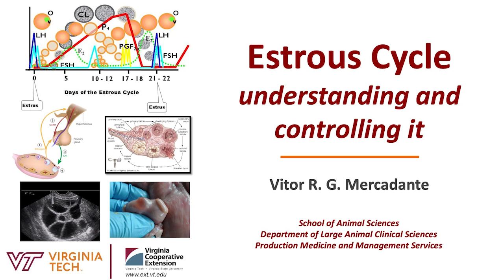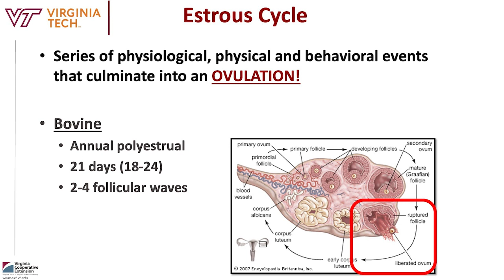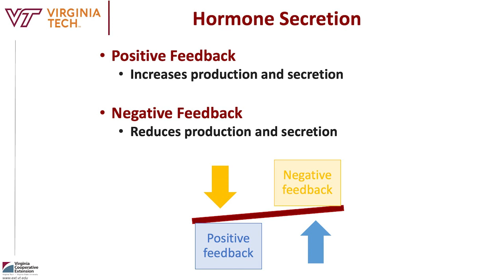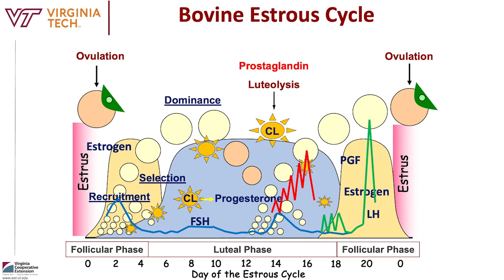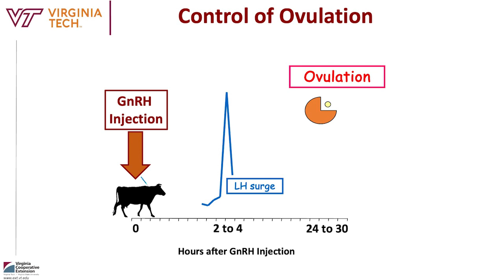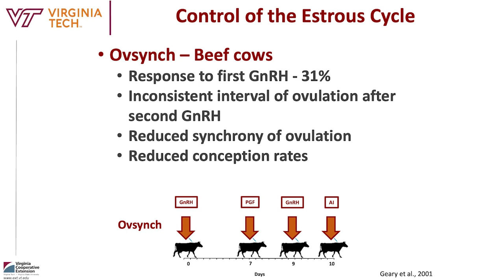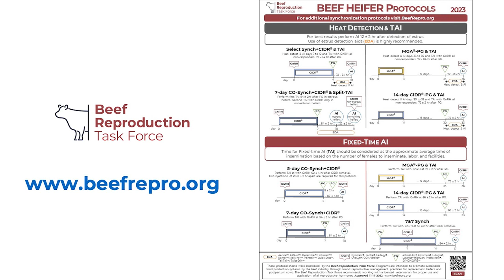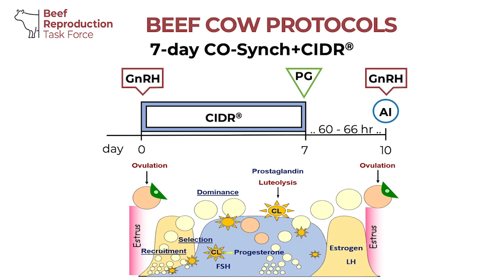Understanding and Controlling the Bovine Estrous Cycle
Part of the 2023 Applied Reproductive Strategies in Beef Cattle Symposium held Sept. 6 & 7, 2023 in Cheyenne, WY as a component of extension efforts of the Beef Reproduction Task Force, BeefRepro.org. @beef_repro